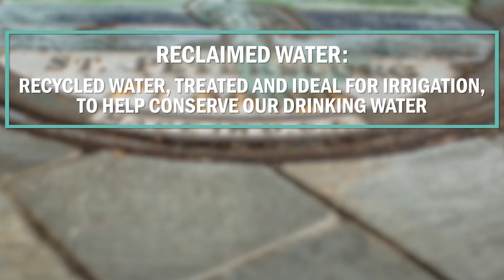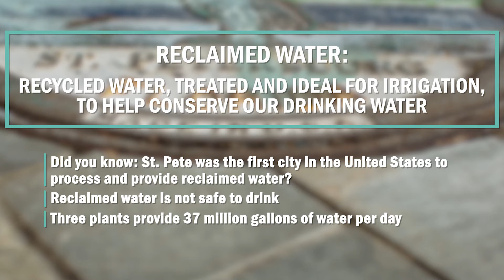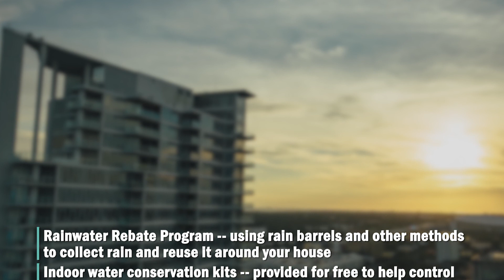INFOGRAPHIC WaterJourney FINAL